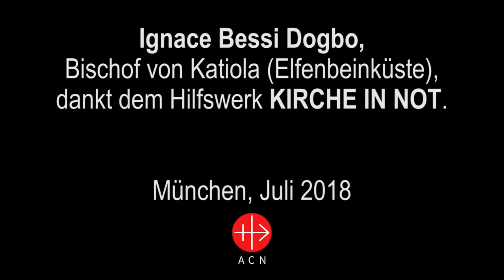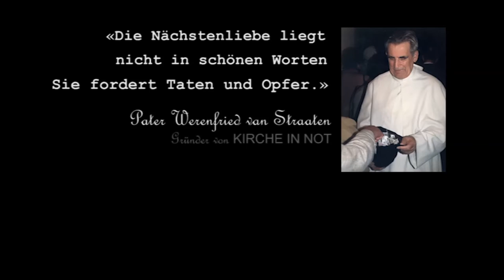Bischof Ignace dankt den Spendern von KIRCHE IN NOT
Ignace Bessi Dogbo, Bischof von Katiola (Elfenbeinküste) dankt den Wohltätern von KIRCHE IN NOT für die Unterstützung. Vergelt's Gott!